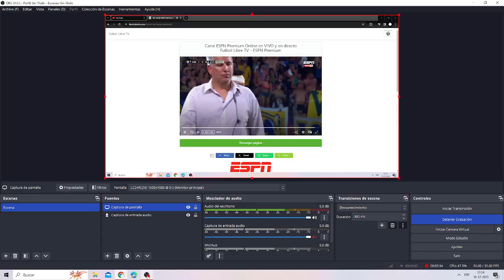Durísimo cabezazo Mateo Pellegrino contra Facundo Mallo 16/12/23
FUERZA PIBE!